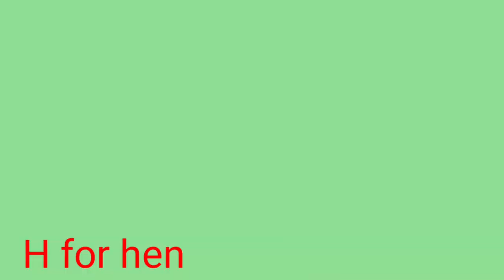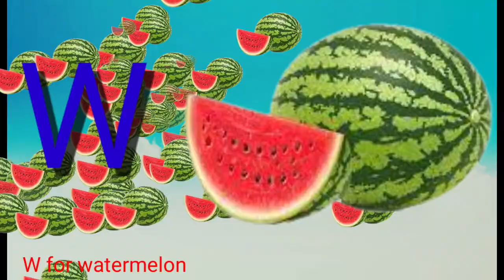a for Apple,b for ball, abcd Alphabet, abcd songs